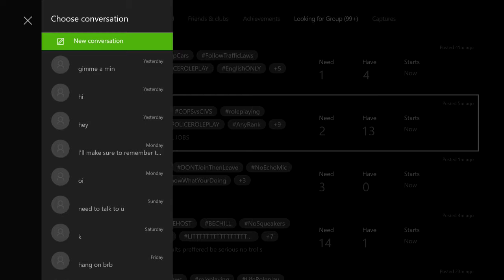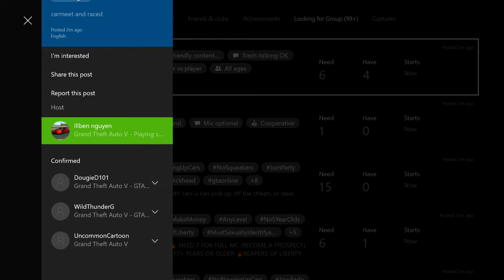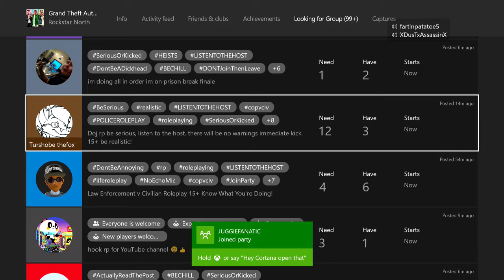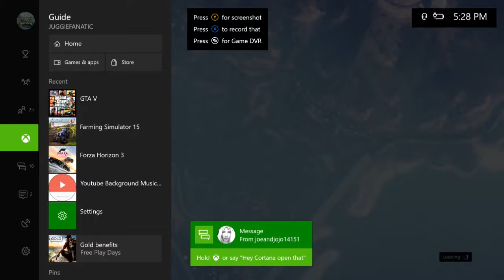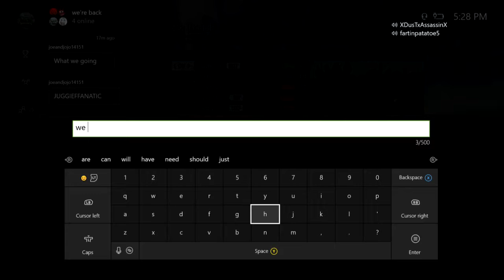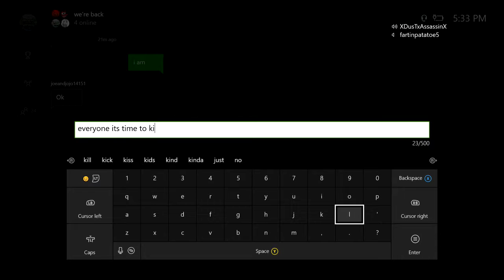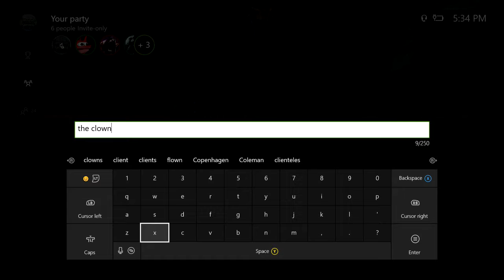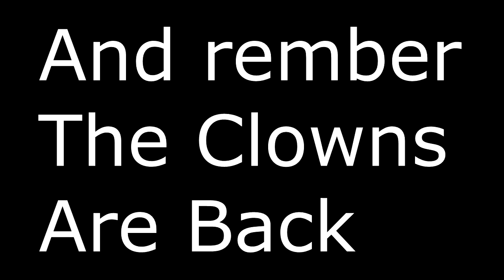Killer clowns invade police roleplay. Wins and Fails (gta5)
Thank you guys for watching. Yes this was a giant fail just like Connors entire life.
links to other people in video/ partnered channels
Jimmy:SidewaysSoviet(xbox1 gt)
Please do not use any of this footage without consent of me. to contact email me at with the subject at asking for permission. make sure you also leave a link to your channel in the email.